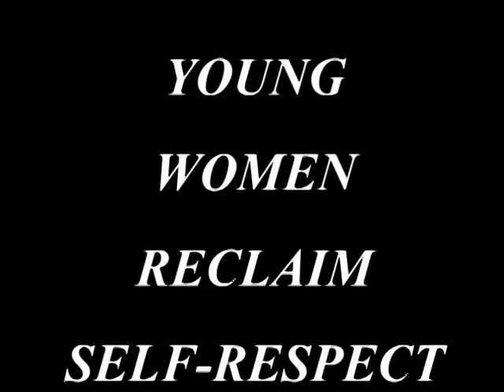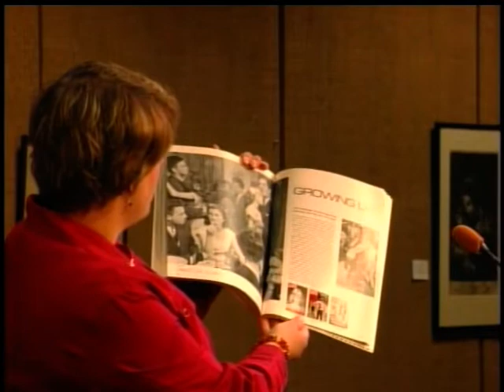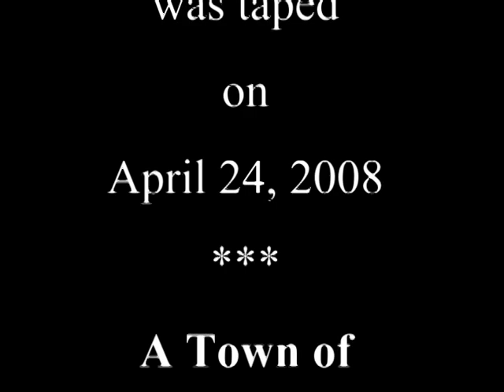Library Book Review: Girls Gone Mild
"Girls Gone Mild: Young Women Reclaim Self Respect and Find It's Not Bad to Be Good," by Wendy Shalit, is reviewed by Lisa Witkowski. (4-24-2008)